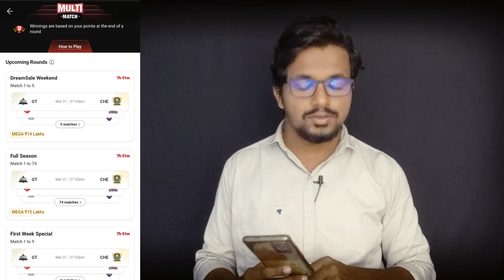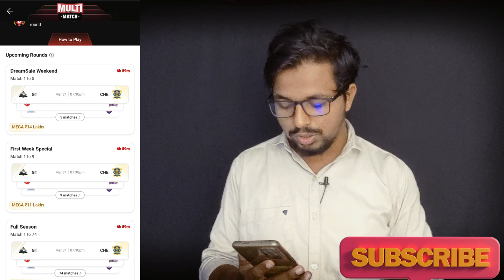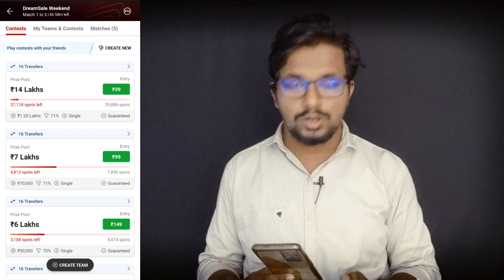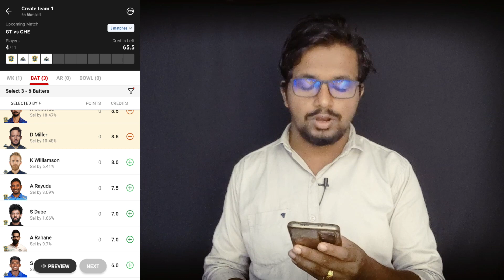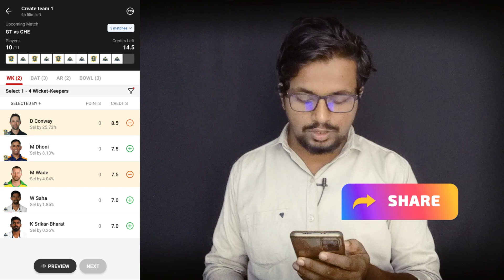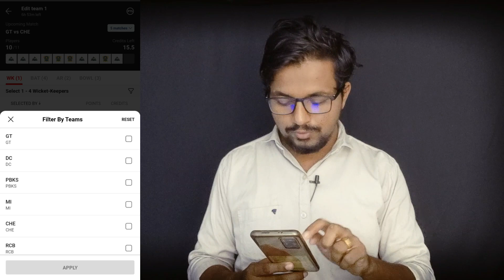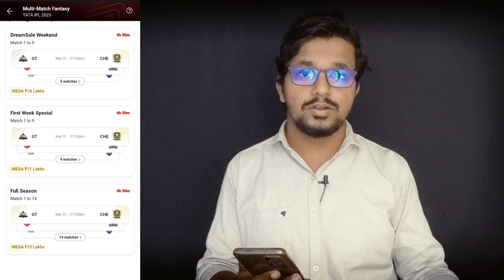what is multi match fantasy on dream11 | multi match fantasy dream11 kannada | dream11 new features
Hi
Cover Topics :-
1 . What is Multi Match Fantasy in dream 11
2 . How to make Team in Dream 11 for Multi Match fantasy Team
3. What is Transfers in Multi Match Fantasy
4 . 3 types of multi match fantasy which includes Dream sale weekend, First Week Special, Full Season Rounds explained
5. Advantages of multi match Fantasy

ಹೆಚ್ಚಿನ Earning ಆ್ಯಪ್ ಮತ್ತು Free ಹಣ ಪಡೆಯಲು💰Telegram Join ಆಗಿ